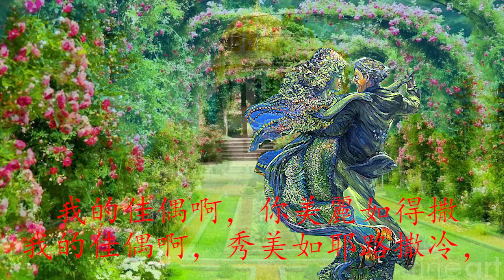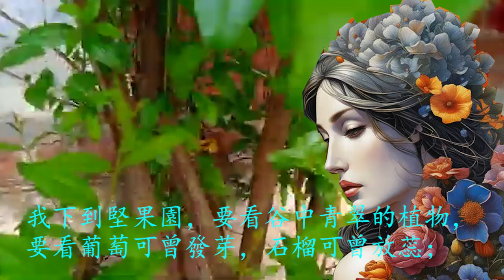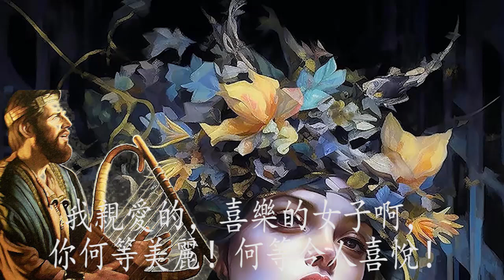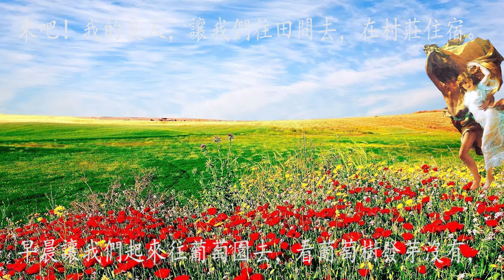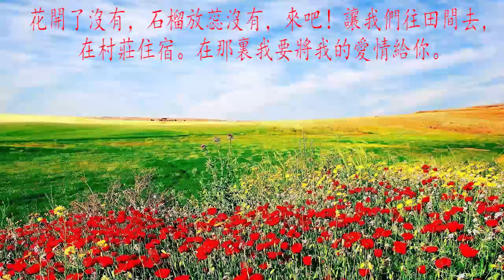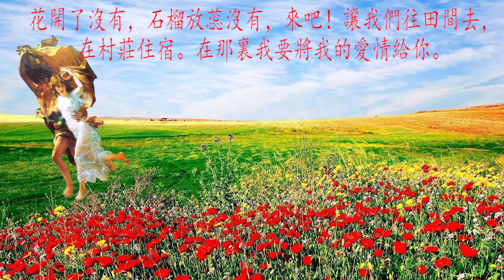6 愛在舞蹈